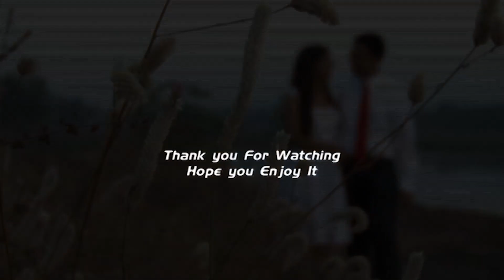Kesha + Hiren - HD VIDEO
Video Shoot By. RAJ FOTO PAVILION SURAT - INDIA